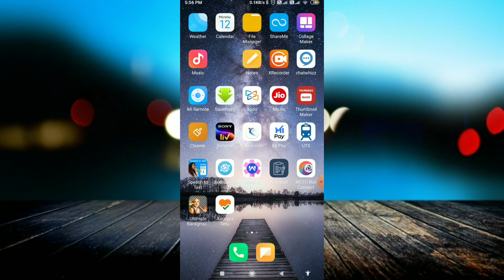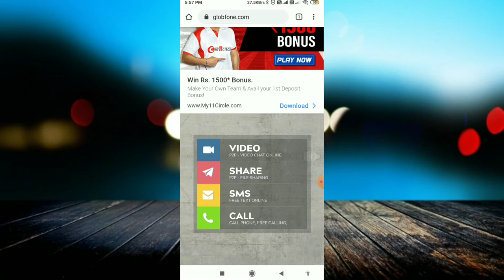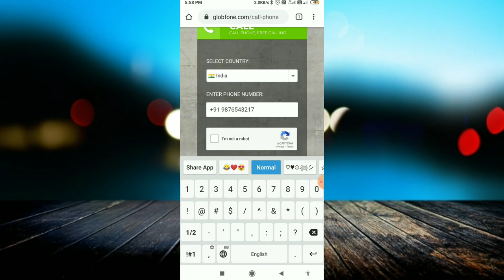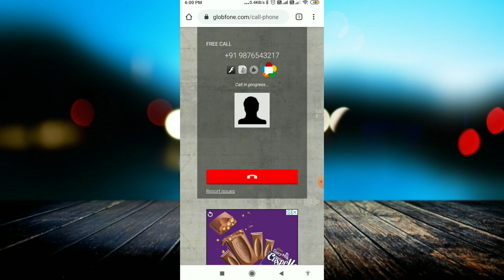Call Anyone Without showing Your Phone Number - New best free calling website online call unlimited